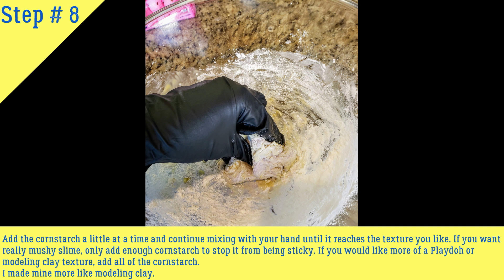Exceptional Works: Culinary Quickie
Welcome Karly Horowitz to our virtual space. A lot of you know her as our Culinary Program Culinary instructor and here she is describing the steps you need to take to make some delightful edible slime!

As me move forward, Karly will cook some more complex recipes so get ready to put on your Chef's hat and get to cooking!